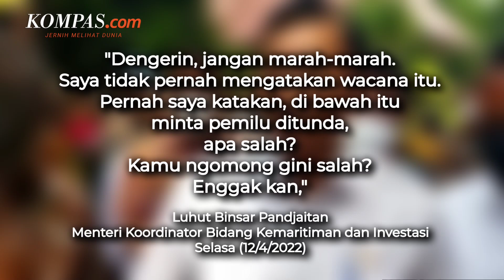Luhut Sebut Dirinya Tak Pernah Usul Penundaan Pemilu 2024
Menteri Koordinator Bidang Kemaritiman dan Investasi (Menko Marves) Luhut Binsar Pandjaitan mengatakan dirinya tidak pernah mengusulkan penundaan Pemilu 2024 dan perpanjangan masa jabatan presiden tiga periode.

Mahasiswa juga meminta Luhut membuka big data terkait klaim dukungan 110 juta warganet ingin menunda Pemilu 2024.

Penulis: M Chaerul Halim
Penulis Naskah: Talitha Yumnaa
Video Editor: Talitha Yumnaa
Narator: Talitha Yumnaa
Produser: Adil Pradipta